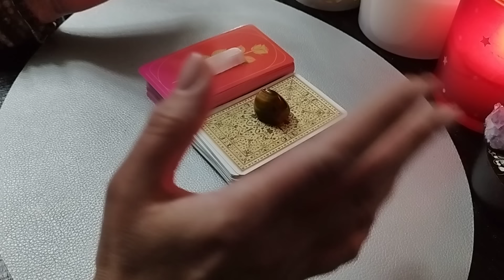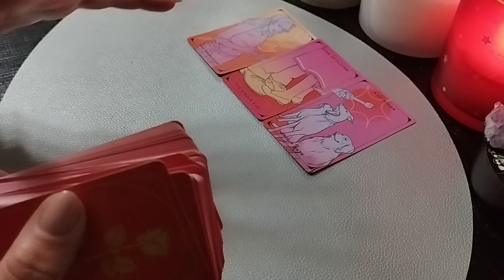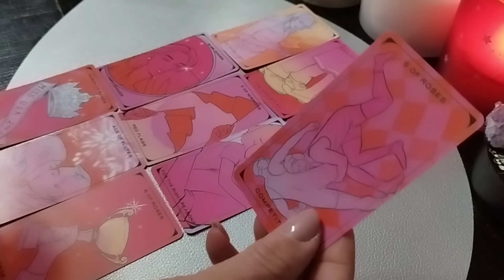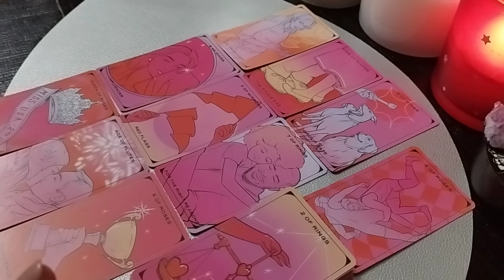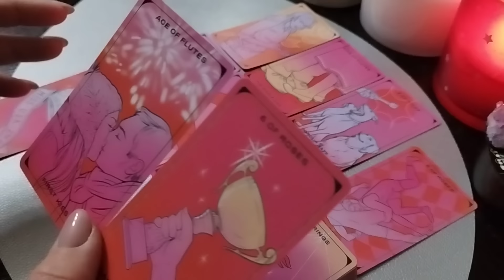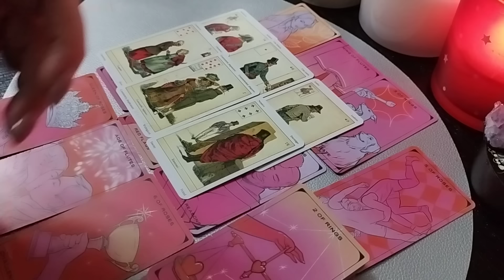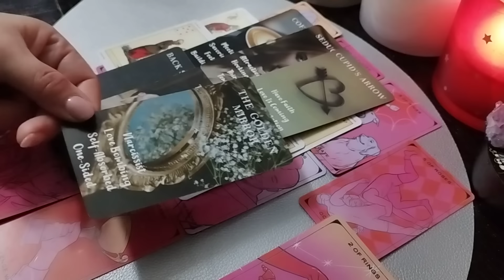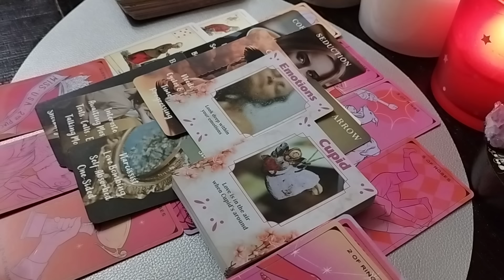🪄VINE SUFLETUL PERECHE?!💖💥💋👩‍❤️‍💋‍👨